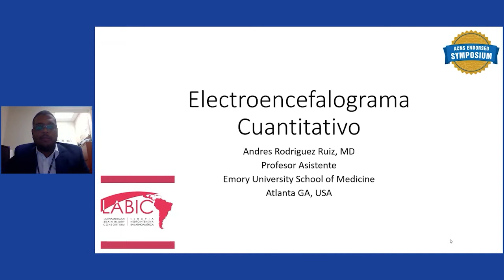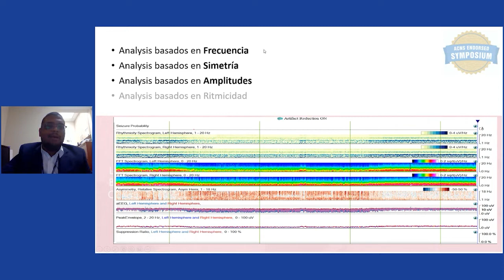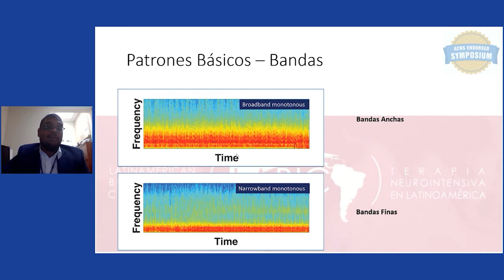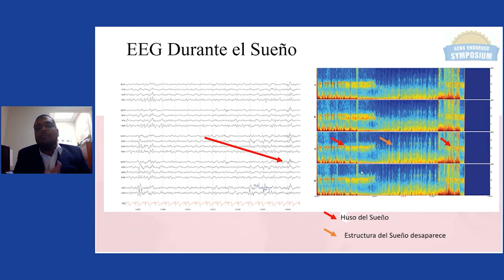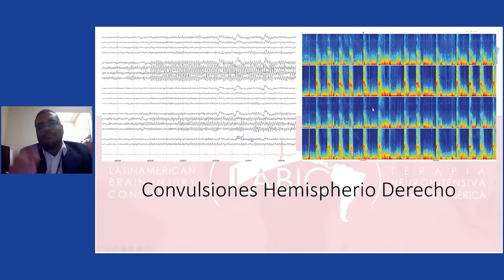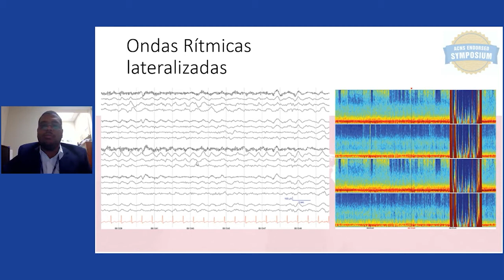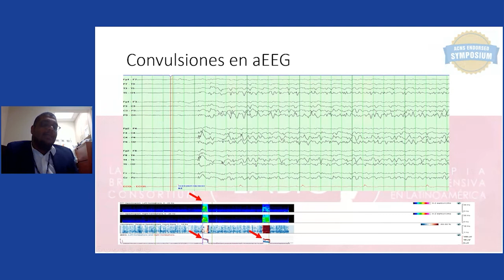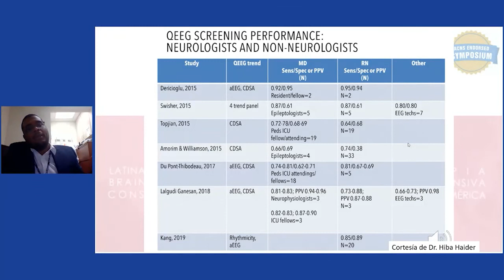Electroencefalograma cuantitativo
Andrés Rodríguez